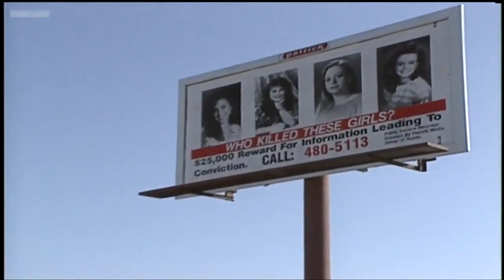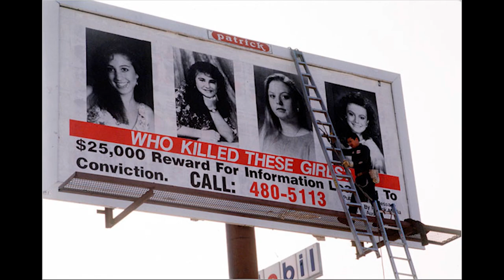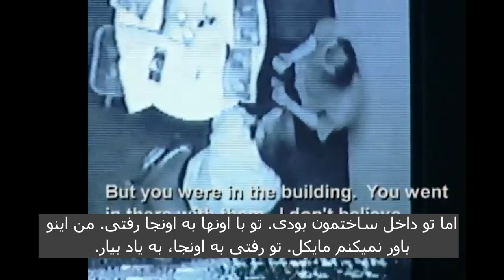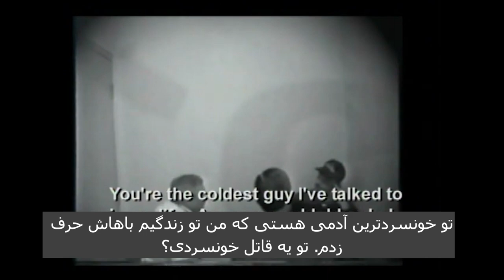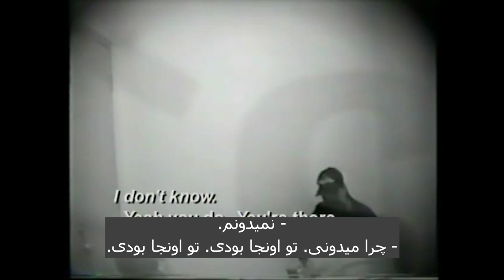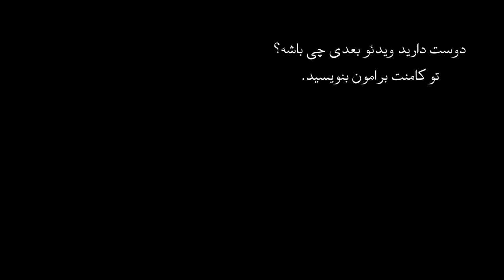اپیزود بیست و دوم پرونده ها جنایی - شبی که معصومیت دریده شد، بررسی پرونده قتل های فروشگاه آستین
چهار دختر نوجوان در سال 1991 به شکل فجیعی سلاخی شدند و آتش زده شدند این اپیزود به داستان این دختر ها میپردازه